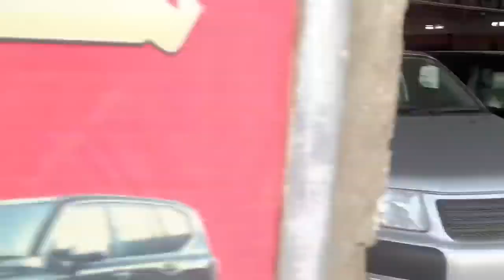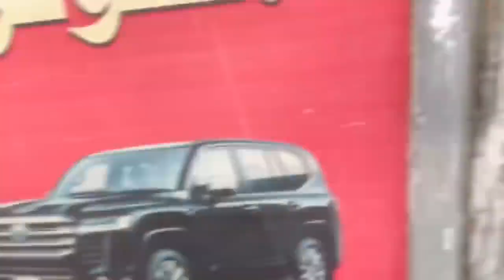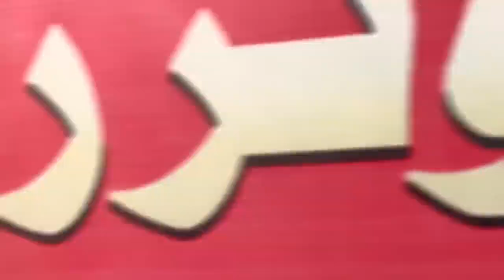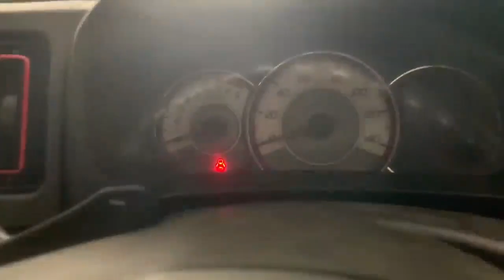Non custom paid cars in pakistan NCP cars in Quetta Balochistan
how to imports car,how to buy a cars,how to buy cheapest cars,how to buy non custom cars,cheapest car market,low price market,full new cars,
zero meter cars,branded cars,cars market in Rawalpindi,cars market in islambad,cars market in lahore,cars market in karachi,cars market in gujrawala,cars market in sialkot,car market all over world,cheapest car rates in all world,low price car in all world,import cars,exports cars,import new car allover world,export car all over world,cheapest car for sales all over the world,cheapest cars for sale in Pakistan,pak wheels cars
cars festivals in Pakistan,cars festivals all over the world,car show all over the world ,car show all over the world, cars show, car rates,
car prices 2024, cars market all over the world ,car import export all over the world,ll world,online earning,learning and earning,how to make money online,Ducky bhai,Rajab family,Carry minati,Mr Beast